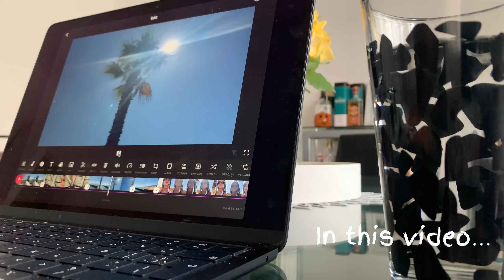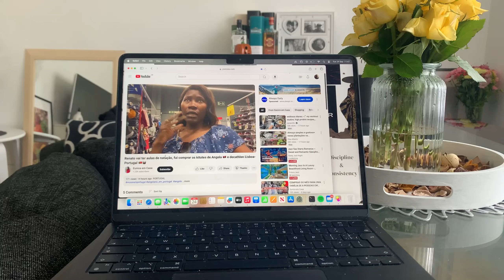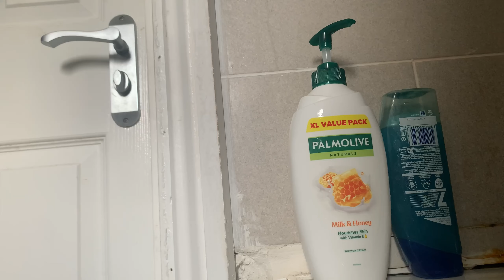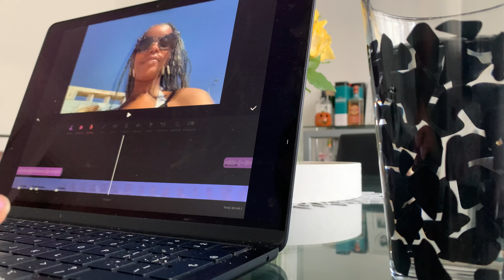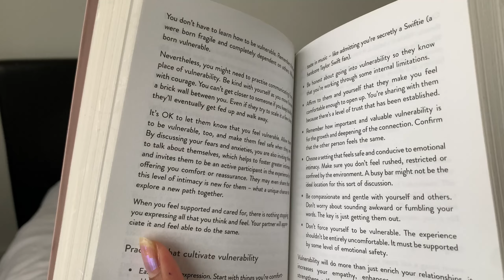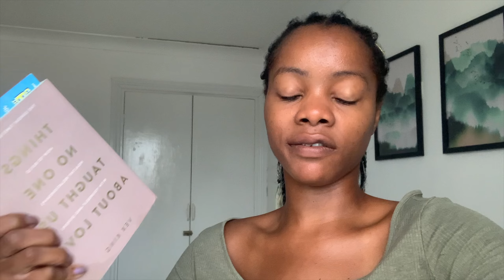RESET DAY | Cleaning | Self-care | Organising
Hello Harmonies,

I hope you are all doing amazing.
This week video is a vlog where I am cleaning organising and taking care of my mental health too.
I know the summer is gone now and is easier to be down and not really motivated when the days are darker but, nothing like a reset to recharge ourselves.
Resets really help me to reorganise myself, is like getting my life together again.

I hope this video will inspire you to do a reset if you feel that you need one. After you will feel so much better, trust me.

Once again I you enjoy this week vlog. Please comment if you have anything to say about the vlog or any other kind of subject.

Instagram & TikTok - missmonicamanuel